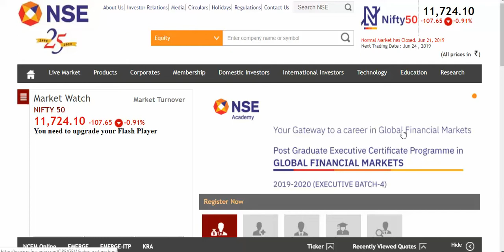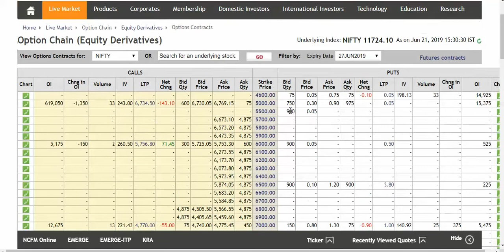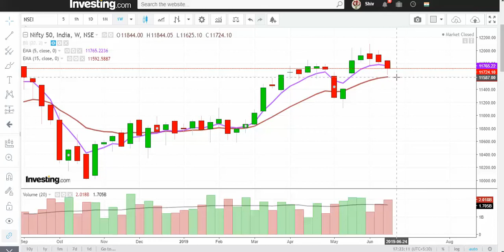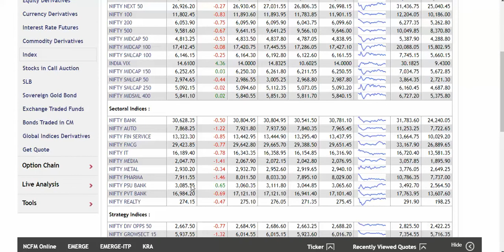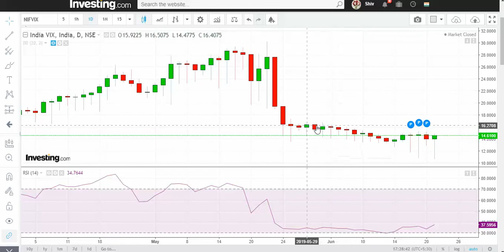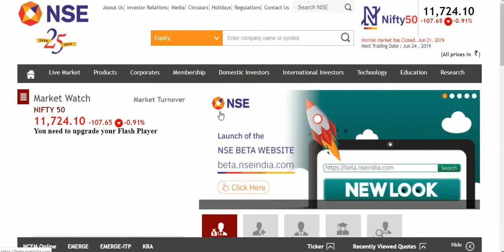Nifty 50 Next Week View 24.06.2019..